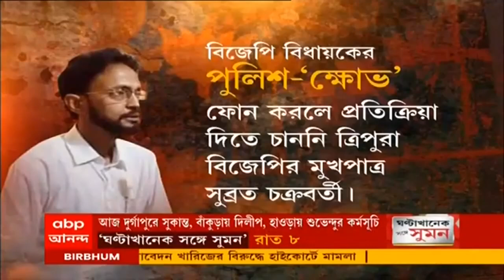Asani Cyclone: অশনি’র প্রভাবে আজ ও কাল ভারী বৃষ্টিপাতের সম্ভাবনা রয়েছে পূর্ব মেদিনীপুরে ।Bangla News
অশনি’র প্রভাবে আজ ও কাল ভারী বৃষ্টিপাতের সম্ভাবনা রয়েছে পূর্ব মেদিনীপুরে। তার আগে গতকাল দিঘা ও মন্দারমণির বিচে কড়া নজরদারি চালায় পুলিশ ও বিপর্যয় মোকাবিলা দফতরের কর্মীরা।  পর্যটকদের জলে নামার ওপর নিষেধাজ্ঞা।